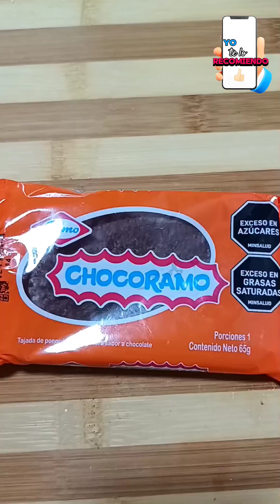¿Cómo hacer una MALTEADA DE CHOCORRAMO? 🤔😋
En este vídeo aprenderás a preparar una deliciosa Malteada de CHOCORRAMO. Con ingredientes muy sencillos que te harán disfrutar un momento muy agradable. ☺️

MALTEADA
Cómo hacer una MALTEADA
CHOCORRAMO
MALTEADA de Chocorramo
Postres
Recetas
Comida
Dulces
Golosinas
Batidos
Cómo hacer un batido
Cómo puedo hacer un batido
De qué puedo hacer un batido
De qué puedo hacer una malteada
Cómo hacer una malteada con Chocorramo
MALTEADA de Chocolate
MALTEADA con helado
Helado
Ponqué